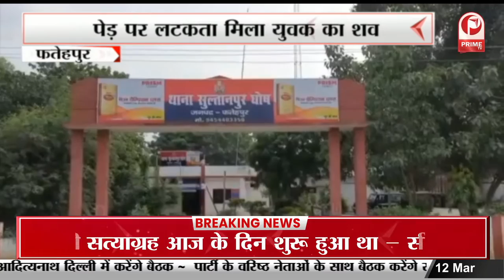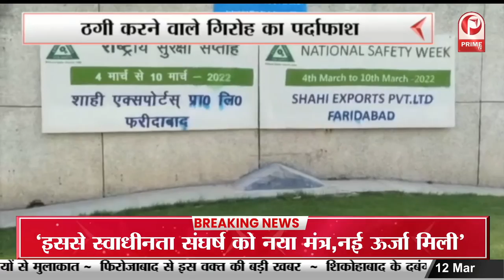कन्नौज जनपद की तीनों विधानसभा सीटों पर भाजपा ने मारी बाजी || Prime Tv